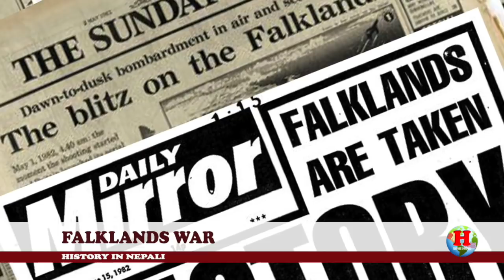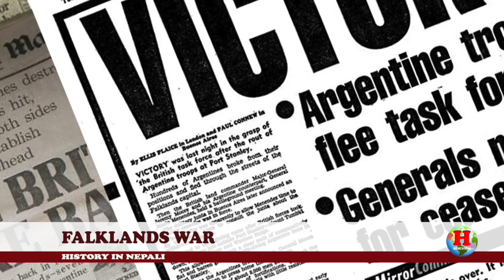INT 14 | Why did Argentina lose the Falklands War?| Gurkhas in Falklands War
The Falklands War was a war between Argentina and Great Britain in 1982 over the control of the Falkland Islands. On June 14, the war was over the result of the war was a British victory..

The main contents are:
* Kirat Period
* Lichhabi Period